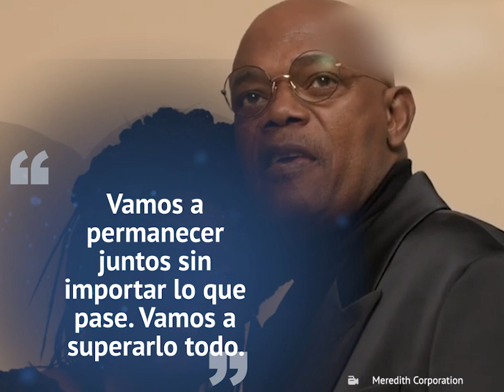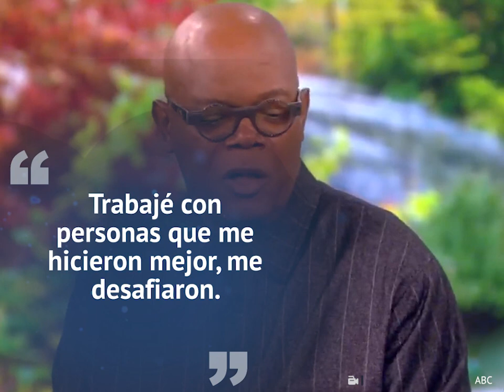SAMUEL L. JACKSON: una promesa de amor salvó su vida 🥺❤️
¿Samuel L. Jackson sobrevivió gracias a su esposa? Fue ella quien le “salvó la vida” después de cumplir esta hermosa promesa de amor.